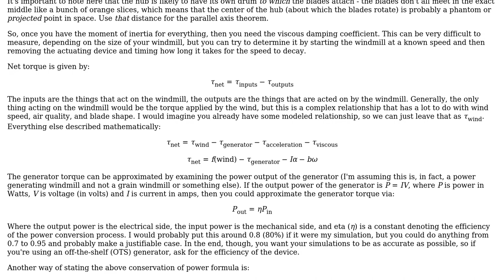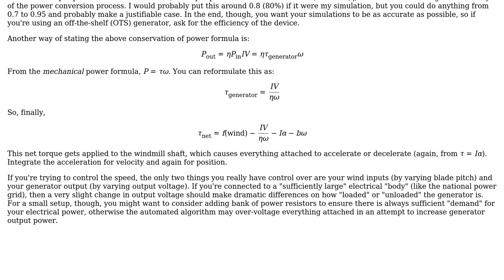Engineering: Calculating correct motor torque for windmill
With thanks & praise to God, and with thanks to the many people who have made this project possible! You are responsible for your own actions.